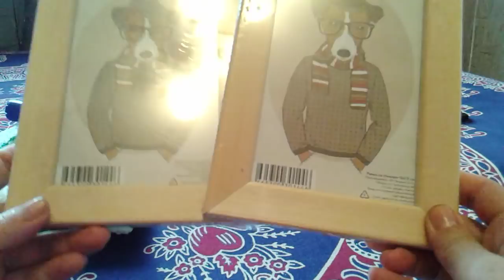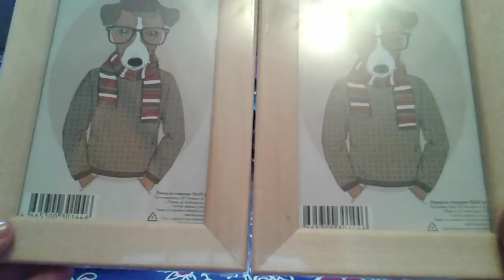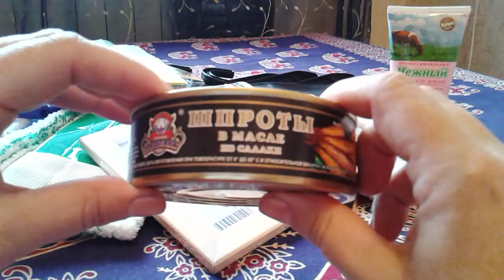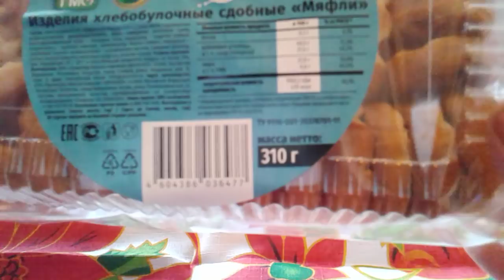Фикс Прайс в октябре/покупки 2017,НУ НИ КАК без него!